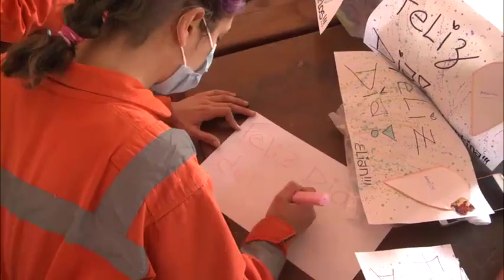San Fernando también festejó el Día de las Infancias en un Centro de Aislamiento por coronavirus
Coordinadores del Municipio y personal del CEPA (Cuerpo de Evacuación y Primeros Auxilios) compartieron un gesto solidario con regalos para niñas y niños que están aislados junto a sus familias en la Casa de Retiros ‘Monseñor Aguirre’. Por ser una fecha especial para chicas y chicos en medio de una situación difícil por la pandemia, los encargados prepararon un momento alegre con golosinas y juguetes.
Para alegrar a chicas y chicos en el Centro de Aislamiento por Coronavirus que funciona en la Casa de Retiros Espirituales Monseñor Aguirre de San Fernando, el Municipio organizó una sorpresa muy especial y celebró el ‘Día de las Infancias’, denominado así por iniciativa de la Secretaría de Niñez, Adolescencia y Familia de la Nación para promover una mirada plural e inclusiva para abordar el fortalecimiento de los derechos infantiles.

Los rescatistas voluntarios del Cuerpo de Evacuación y Primeros Auxilios (CEPA) y encargados municipales entregaron juguetes y golosinas a niñas y niños aislados juntos a sus familias. Compartieron esta celebración el Secretario de Obras e Infraestructura Pública, Santiago Ríos; y el profesional del Área de Gobierno Carlos Tinant, que actualmente colabora como Coordinador del predio.

“En este espacio que nos cedió el Obispado de San Isidro para contener a los vecinos, nos tocó un día atípico por la pandemia y decidimos entregar regalos para que pasen una fecha más alegre”, comentó Tinant y agregó: “Aquí tenemos alojados a pacientes positivos en plena etapa de recuperación, son familias con niños y niñas de diversas edades que transitan este momento”.

A su vez, la rescatista Florencia Pupilli, miembro del CEPA, explicó: “Se pudo hacer posible gracias a las donaciones que recibimos del Municipio y de nuestros compañeros voluntarios de otras filiales. Las familias están muy agradecidas, porque obviamente hubiesen preferido estar en otra situación, pero quedaron muy contentos y nos agradecieron un montón”.

“Hay que cuidarse muchísimo, lavarse las manos, tener distanciamiento social si salimos a la calle, tratar de no salir a menos que sea necesario por una emergencia o urgencia, pero seguir cuidándose”, resaltó la voluntaria.
Desde el interior de ‘Monseñor Aguirre’, dos pacientes enviaron mensajes por la sorpresa: “A pesar de que es un momento difícil, estamos muy cómodos y agradecidos”, dijo la madre del pequeño Elián; y con ella coincidió la mamá de una beba llamada Valentina: “Nos están tratando muy bien, los regalitos son muy lindos, ¡muchas gracias!”.
San Fernando dispone de Centros de Aislamiento para cuidar alrededor de 300 pacientes leves, asintomáticos y sospechosos de Coronavirus, con sectores y funciones específicas. Además de la Casa de Retiros, que tiene 100 camas, el Municipio de San Fernando preparó el Polideportivo N°6, con 127 camas; y los hoteles de la ciudad con un total de 90 camas.
Cabe destacar que el Municipio acompaña las medidas preventivas de contagio del COVID-19 e insta a los vecinos a tomar las siguientes precauciones:
- Quedarse en sus casas. Salir sólo si es de extrema necesidad, obligatoriamente con la boca y la nariz cubiertas con barbijos sociales o protectores faciales; y en todo momento mantener distancia de al menos 2 metros con otras personas.
- Para consultas de salud exclusivas por Coronavirus, consultar al teléfono local 103 en el horario de 8 a 00hs; o al celular 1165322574 de 00 a 8hs.
- Ante la presencia de síntomas como fiebre, tos, dolor de garganta y dificultad respiratoria, o si estuvo en contacto con un caso confirmado, comunicarse con la línea telefónica local 103; o la línea provincial 148.
- Lavarse las manos regularmente con agua y jabón; y evitar tocarse la cara si no están debidamente desinfectadas.
- Al estornudar, hacerlo sobre el pliegue del codo.
- Ventilar y desinfectar los ambientes.
- No automedicarse.
- Si se detectan infracciones en comercios al Programa Nacional “Precios Máximos” para regular el valor de determinados productos de primera necesidad, revisar el listado y hacer la denuncia en la web preciosmaximos.argentina.gob.ar o comunicarse al 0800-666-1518.

(*) Para conocer la situación actual de casos en San Fernando e información sobre los servicios municipales, ingresar a